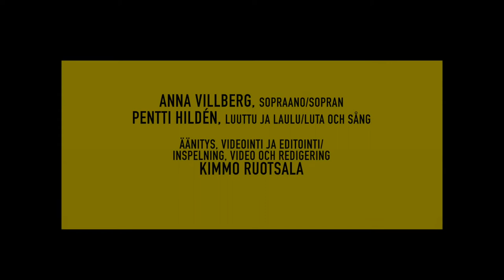Thomas Morley (1557-1602): Who is it that this dark night?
Anna Villberg, sopraano/sopran
Pentti hildén, luuttu ja laulu/luta och sång

Äänitys, videointi ja editointi/
Inspelning, video och redigering
Kimmo Ruotsala